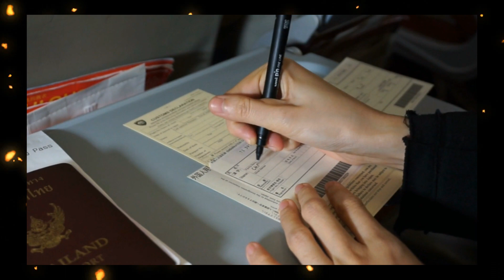Customs officers seize over $380,000 worth of cocaine off bus from Mexico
Breaking News!

Customs agents confiscate cocaine valued at more than $380,000 from Mexican bus

Customs and Border Protection (CBP) officers in Texas have successfully intercepted a significant cocaine shipment with an estimated street value exceeding $380,000.

The seizure took place during a routine inspection of a bus arriving from Mexico.

CBP officials reported that the interception occurred at a border crossing in Texas.

During the inspection of the bus, officers discovered a hidden compartment containing numerous packages of cocaine.

The contraband weighed a total of several kilograms.

The officers' vigilant efforts and expertise in detecting smuggling attempts led to the discovery of the concealed narcotics.

The street value of the seized cocaine is estimated to be more than $380,000, underscoring the significance of the interception in curbing illegal drug trafficking.

This incident serves as a reminder of the ongoing challenges posed by drug smuggling across the border.

The CBP officials emphasized that such operations require continuous coordination, rigorous training, and the deployment of advanced technologies.

They also expressed appreciation for the collaborative efforts of all personnel involved in this operation.

The individuals responsible for the smuggling attempt now face serious legal consequences as investigations continue.

The seized cocaine will be turned over to relevant authorities for further analysis and legal proceedings.

Overall, this successful operation highlights the dedication and determination of CBP officers in securing the border and preventing illegal substances from infiltrating the country.

It underscores the ongoing need for effective border security measures to counter the persistent threat of drug trafficking.